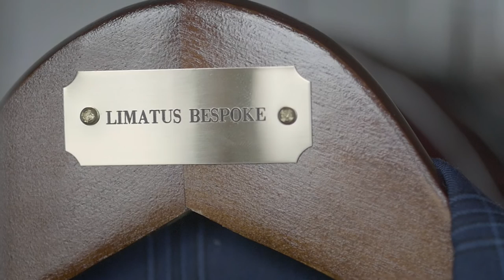Limatus Bespoke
Our story